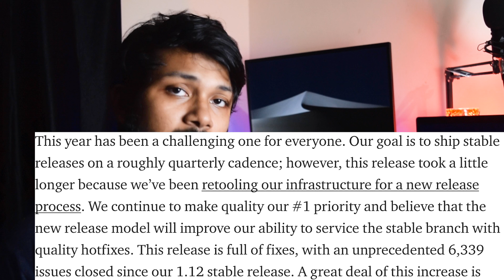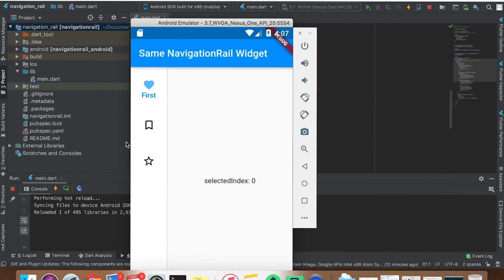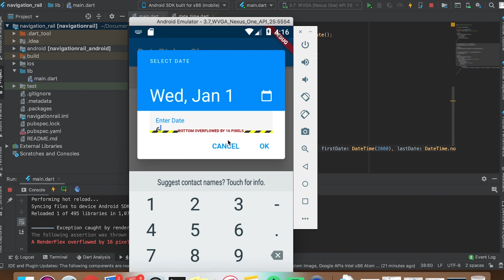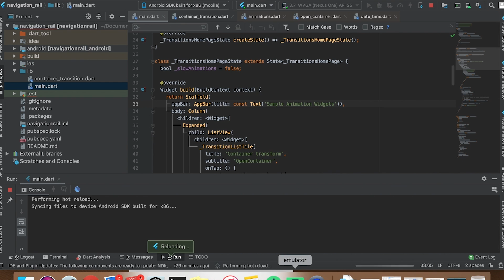Flutter 1.17/DART 2.8 - Awesome Updates - 2020 Stable Release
With the recent release of Flutter 1.17 and Dart 2.8 stable release for the year 2020, it marks the official quarterly release cadence. The video summarises all the top updates in Flutter and Dart after playing around with it for the past 2 days since its release.
Dart 2.8 seems to be a silent release, but there are few key updates around that also! There are few disappointments as well, since there aren't any updates on the hummingbird project or desktop release. Check out the 2 new widgets and a new animation package that has been added as well.